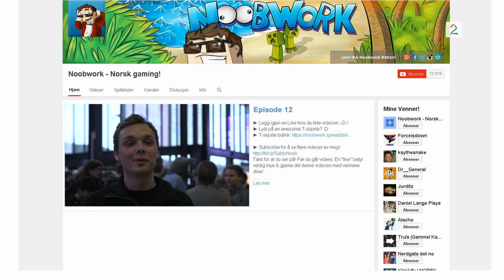GameOn: – Dette er helt vilt! (12/12)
Få med deg den spennende siste episoden i vår nettserie GameOn. Det handler om å bli best og knuse alle motstandere! Dette er historien om gamerne i Norge og drømmen om å bli størst i verden - dette er GameOn!